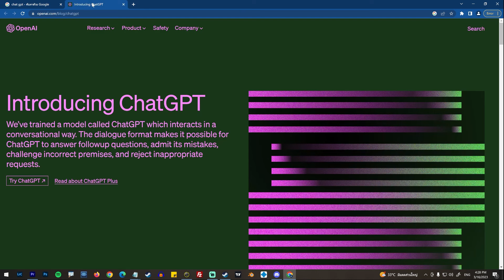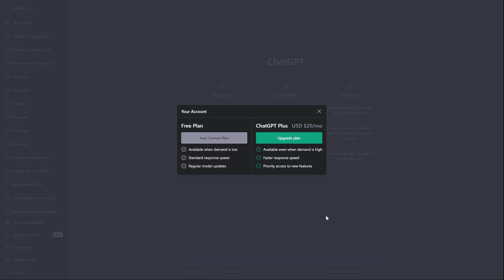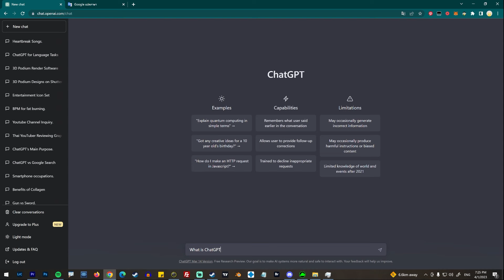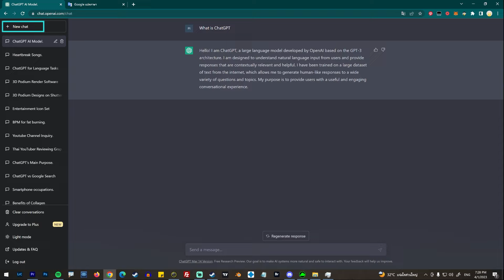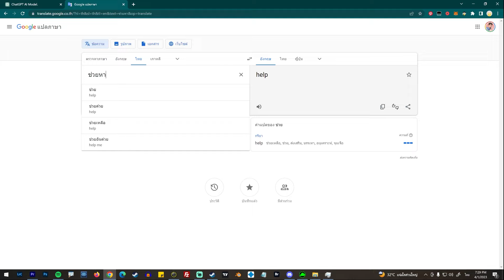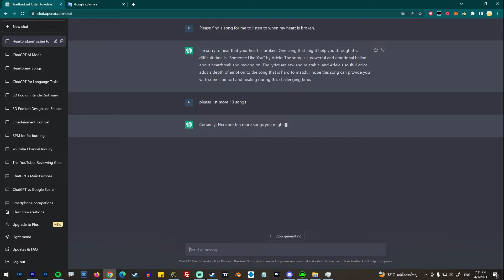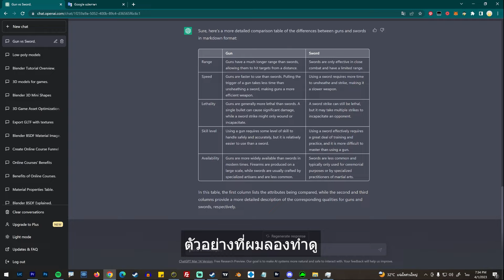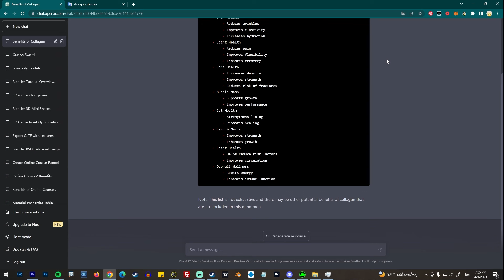ChatGPT EP01 การสมัครและวิธีใช้งานเบื้องต้น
คลิปนี้เหมาะกับมือใหม่ที่มือพื้นฐานมาบ้างแล้ว
ใครทำเสร็จแล้วเอามาอวดด้วยนะ

สมัครคอร์สเรียนได้ที่

เข้ามาแลกเปลี่ยนพูดคุย ส่งการบ้าน อวดผลงาน ได้ที่กลุ่มนี้เลยครับ
อาจมีการจัดกิจกรรมแจกคอร์สเรียนฟรีเป็นช่วงๆ